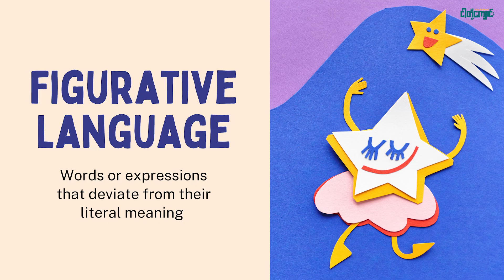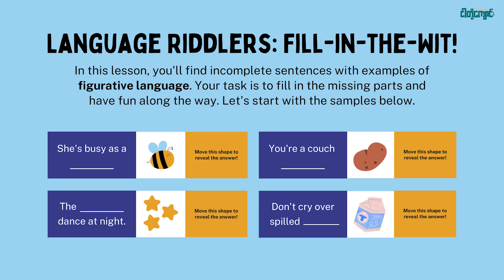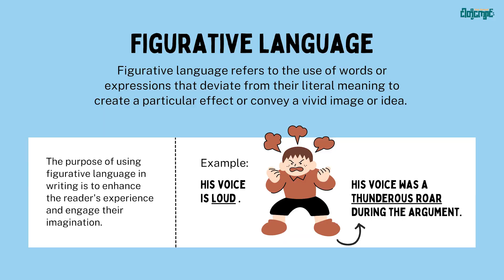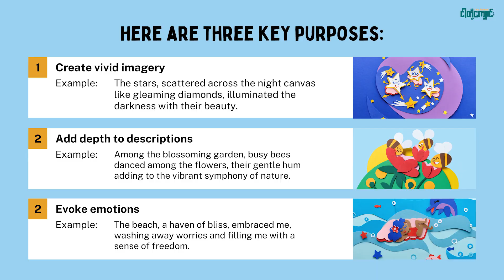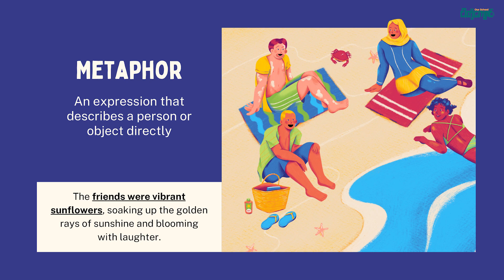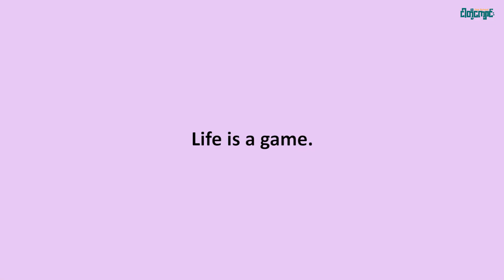Structure and Author's Choices (Episode - 10)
Figurative Language ✨✨
𝐆𝐄𝐃 𝐑𝐞𝐚𝐬𝐨𝐧𝐢𝐧𝐠 𝐓𝐡𝐫𝐨𝐮𝐠𝐡 𝐋𝐚𝐧𝐠𝐮𝐚𝐠𝐞 𝐀𝐫𝐭𝐬 𝐕𝐢𝐝𝐞𝐨 𝐋𝐞𝐬𝐬𝐨𝐧𝐬  👨🏻‍🏫 👩🏻‍🎓